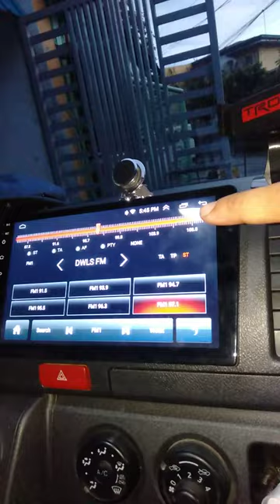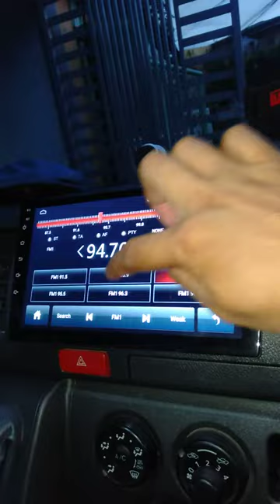Toyota commuter 2016 installation roofmonitor 13" android head unit monitor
installation head unit monitor android and roof mount monitor 13"  for Toyota commuter 2016

gawang